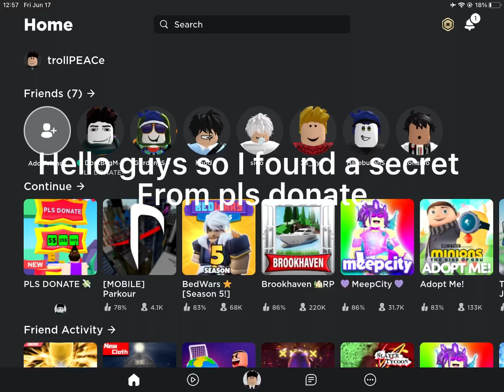Hidden secret from roblox pls donate